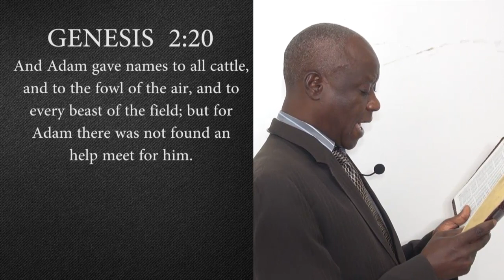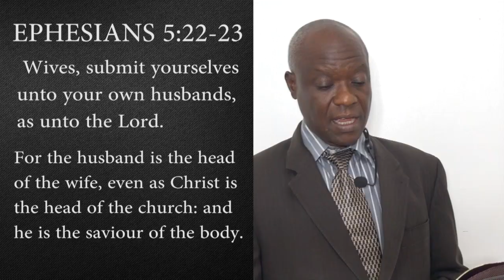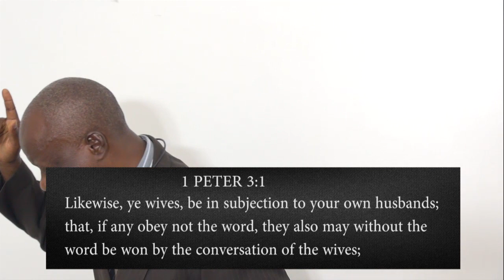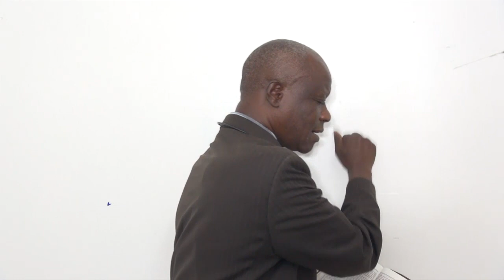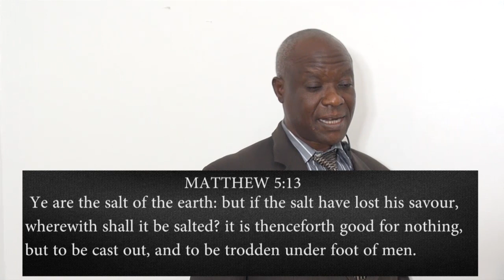Contempt and Hostility In Marriage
Preached by Pastor Joseph Ntayi